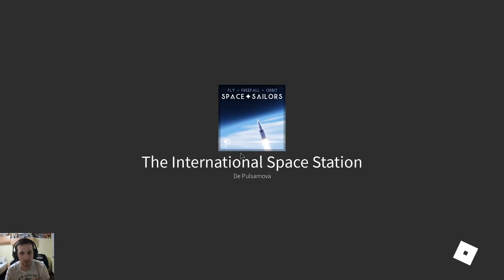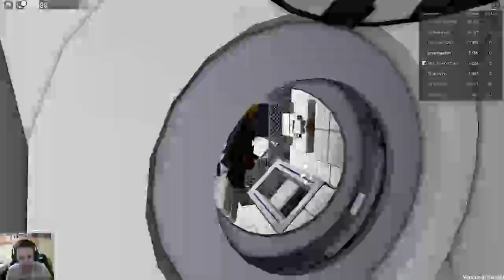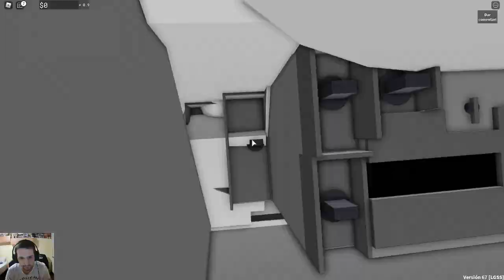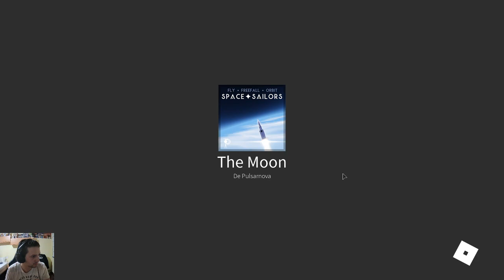Video corto | Roblox vuelo en cohete | Salgo disparado | ISS | LUNA | 4/2021